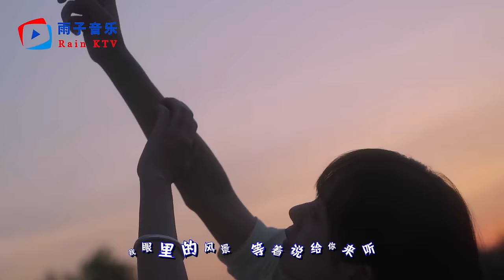云朵《化风行万里》飞过千山找寻你，而你似那泡影消失在我世界里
化风行万里
演唱：云朵
词：聂小慧
曲：聂小慧
编曲：卡个秋@Huijian music
和声：小佑
混音：冯鑫阳
艺术效果：华玮轩
监制：米奇，王翔
制作人：聂小慧
发行：阿宇，开心
推广：汉马文化
OP：星汉马文化
【未经著作权方许可，不得私自翻唱翻录或使用】
我化风行万里 飞过千山找寻你
你却似一轮月 高挂在遥远天际
我眼里的风景 等着说给你来听
而你似那泡影 消失在我世界里
就一句对不起 结束当初的约定
你转身离开得毫不犹豫
被遗忘的曾经 又泛起了涟漪
有多可惜 却无能为力
有人提你姓名 我假装着不在意
可心里的伤已经抹不去
花凋零的寒季 等不来你的归期
你看不见 我哭红的眼睛
我化风行万里 越过大海找寻你
你却似一场雨 落入了我的心底
关于我的一切 因你才风和日丽
你怎么狠下心 把我丢在黑夜里

❤ 玩得开心听音乐！ 如果您看到或记得喜欢，分享或评论您的观点，并且别忘了订阅该频道，那么您就不会错过下一个视频！❤

© Copyright by MeowMeow Music 👉 Don't Reup